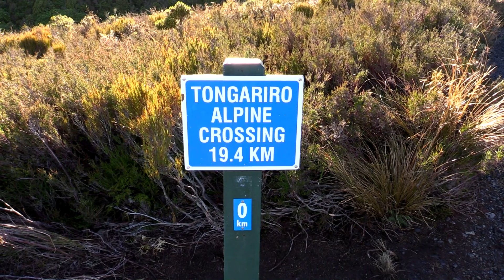49 - In Search of the ONE Ring: Hiking Tongariro (NZ Road Trip #2)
As you may have heard, they did a lot of filming for Lord of the Rings in New Zealand, and one of the most iconic locations was Mt. Doom.  So of course we had to go see it.

To get there, you have to hike what is known as the Tongariro Alpine Crossing.  It's 19.4km of ups, downs, loose rocks, lakes, waterfalls and stellar views.  Lonely Planet named it the best one day hike in the world and it was easy to see why.  We had an amazing day, even if we didn't find Frodo and Sam, or the ONE ring.

For those of you who haven't seen the song we're reference in the video - check out this link:

(Footage from January 2017)